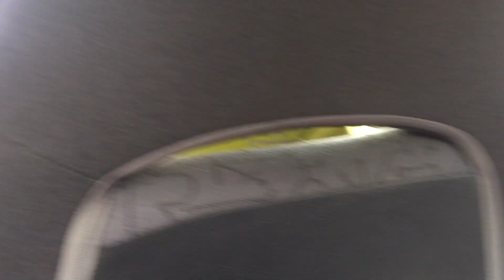SMASHING ARMS WORKOUT - Jake Foster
Arms workout training for volume with Pull ups, Dips, Bicep Curls, Tricep Extensions.

- Desmeon - Hellcat
- Unknown Brain - Superhero (Instrumental)